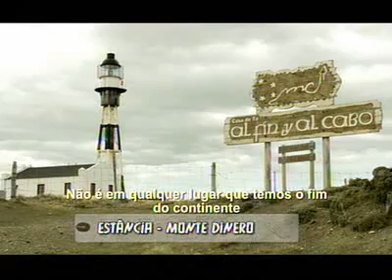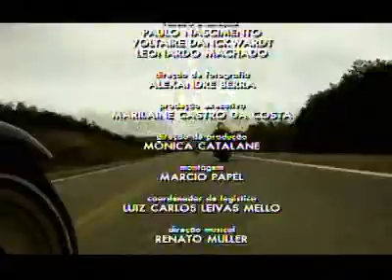Fim do Mundo - Episódio 2 - Terra de Contrastes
Terra de Contrastes
Hábitos, culturas e tradições da gente dos campos do sul da América do Sul. Seus cavalos, suas criações e suas casas. Os animais que, ainda selvagens, correm pelas estepes da Patagônia. Da hospitalidade de uma típica estância do Rio Grande até os blocos de gelo que flutuam em lagos azuis, derretem e irrigam os campos desérticos da Patagônia. São estas as paisagens que atraem gente do mundo inteiro, mostrando que é possível um manejo sustentável da terra e, mais do que isso, que é possível viver em harmonia com a vida tão bela, selvagem e exuberante desse lugar.